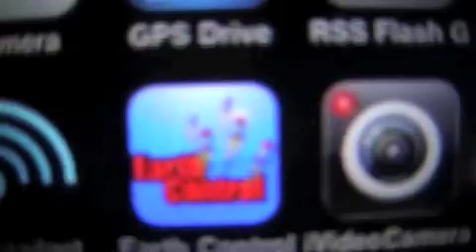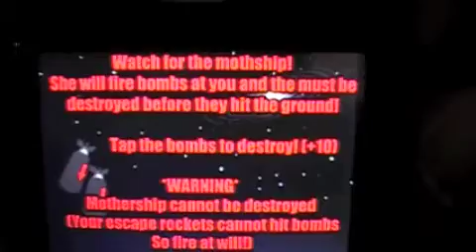iPhone video app review | Earth Control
BLOG Best iPhone app reviews, iPhone podcast app reviews, iPhone video app reviews.

A different kind of game where you are launching the humans off the earth to save the planet. Watch out for the Mother Ship. This app costs. $0.99. CM